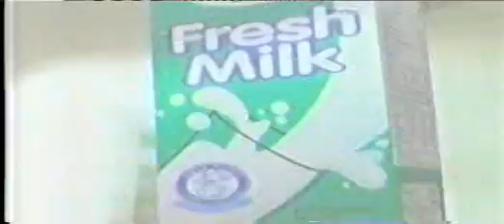Miriam in "Sharon" 1998 (part 2/6)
Sen. Miriam Defensor Santiago with her adopted children in Sharon Cuneta's Show